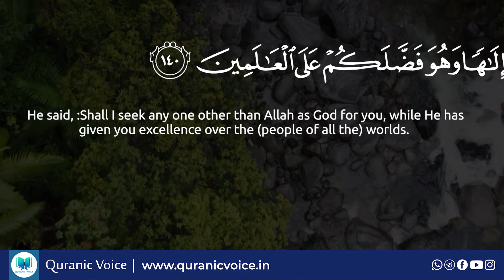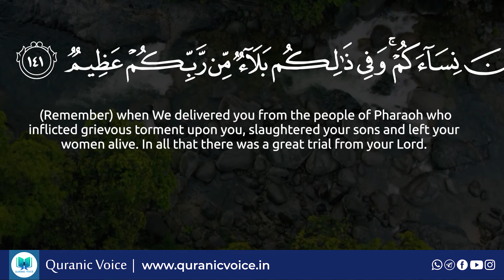Al-A'raf Part 50- English Subtitle | Urdu Translation - Rashid Alafasy | Podcast No 446 | QV